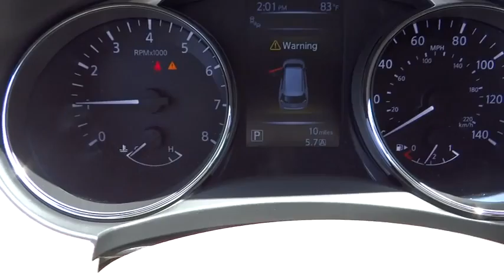2015 Nissan Rogue San Bernardino, Fontana, Riverside, Palm Springs, Inland Empire, CA 32640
2015 Nissan Rogue

The Nissan Rogue features a striking front end, muscular arches along the flowing character lines, and aerodynamic wraparound taillights. Rogue serves up a stylish first impression with its signature standard LED Daytime Running Lights. Available class-exclusive LED headlights flow into sculpted, muscular fenders to create an unmistakable presence. Wind tunnel testing developed aerodynamic panels around the rear pillars that sweep the breeze away, and a low aerodynamic underbody, even the muffler gets its own spoiler. The revolutionary results: an impressively quiet ride and a best-in-class MPG. The Rogue's redesigned interior features chrome accents, available leather seats, soft-touch materials, a seamless fit and finish, and an ambience that you just don't find in this class. With room for an object around eight feet long, Rogue gives you possibilities you never knew you had. The clever split-folding 2nd-row seat lets you mix cargo and friends, giving you the option of 70.0 cu. ft. with you and a friend or 39.3 with the whole gang. Need to transport more than 5 people? Not a problem as the Rogue has available 3rd row seating by way of 50/50 split folding seats. The 2.5L 4-cylinder engine maximizes efficiency and performance providing up to 33 MPG Hwy, the best in its class. The PUREDRIVE badge also means that Rogue meets or exceeds the industry-average US Federal CAFE standards for model-year 2016. Available features include the optional NissanConnect system serving up hands-free phone and texting, streaming audio, navigation, and a lot more on a 7 color screen, a class-exclusive 4 camera Around View Monitor, Forward Collision Warning system, Lane Departure Warning system, and Dual Zone Climate Control.